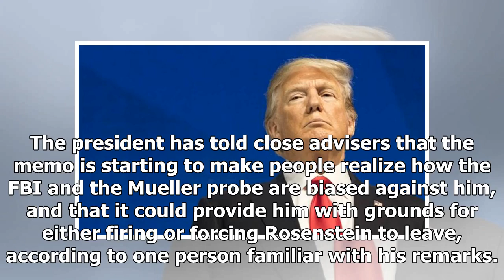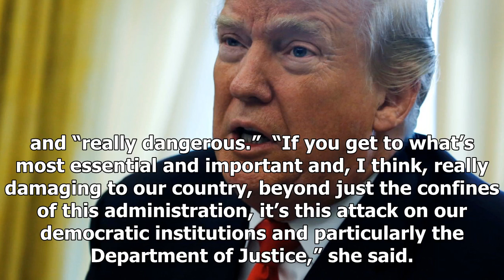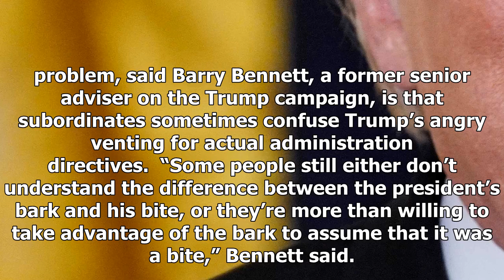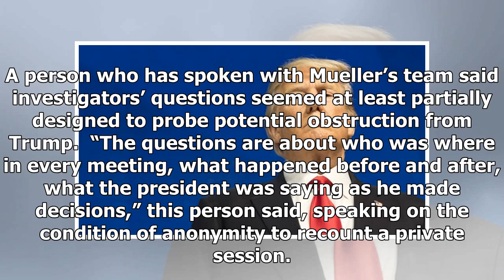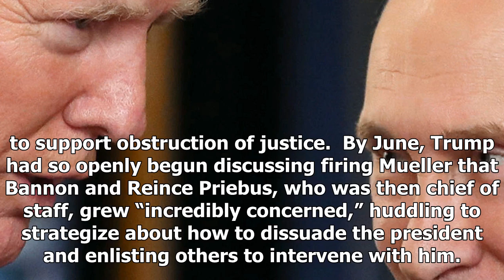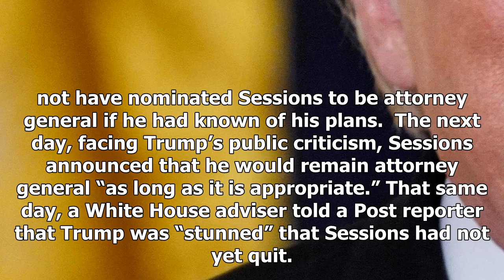BREAKING: Trump has released classified memos Russia, putting him in conflict with Justice Departme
BREAKING: Trump has released classified memos Russia, putting him in conflict with Justice Department
President Trump speaks during a working session with mayors in the East Room of the White House on Jan. 24. (Mandel Ngan/AFP/Getty Images) On Wednesday, as Republicans were clamoring to make public a ...